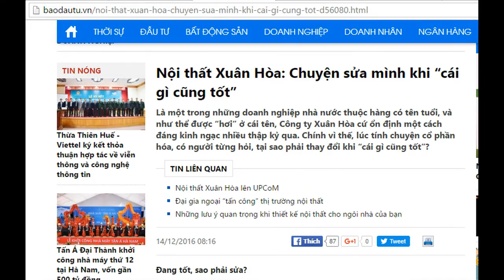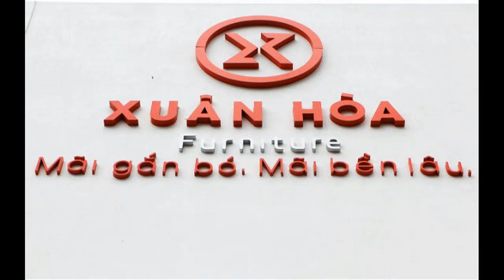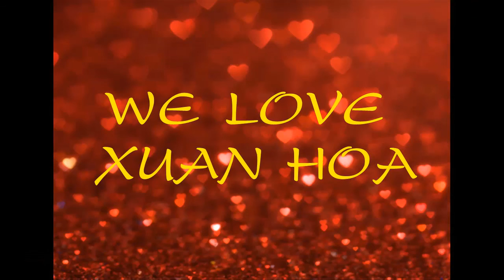Nhìn Lại Xuân Hòa 2016